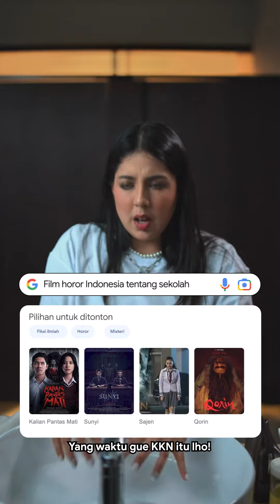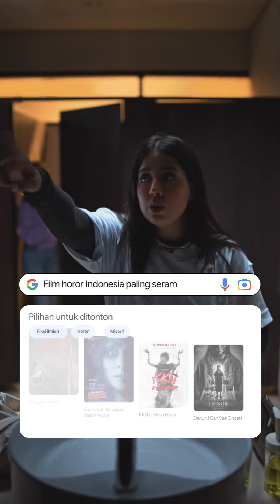Di Mana Ada Cerita, Di Situ AdaFilmnya - Bathroom Talks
Tiba-tiba merinding, berasa diliatin, mendadak hawa berasa dingin! Momen ini pasti AdaFilmnya!

Seneng banget ternyata banyak yang suka nantangin mimin buat nebak judul film! Yuk tebak lagi judul film dari emoji ini ya 🚃👻🥭☀️

Mimin tunggu jawaban dan tantangan baliknya!